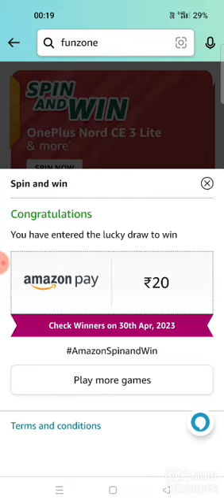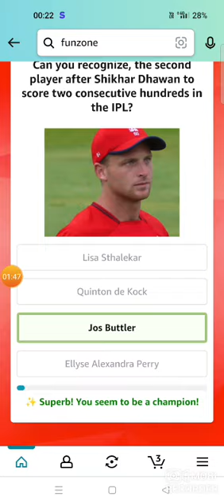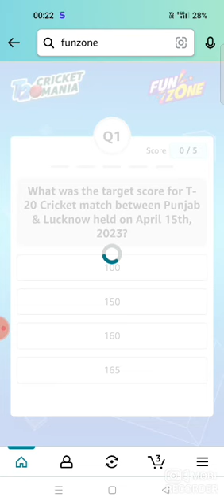Amazon T20 Weekly Cricket Mania Quiz Answer Today I Amazon Quiz Today